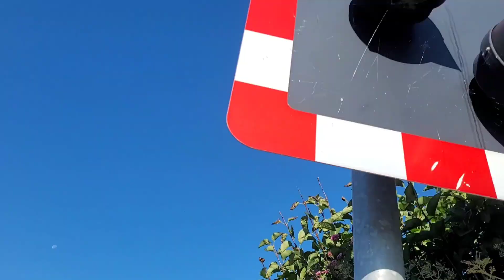Deganwy Level Crossing, Conwy (04/09/2023)